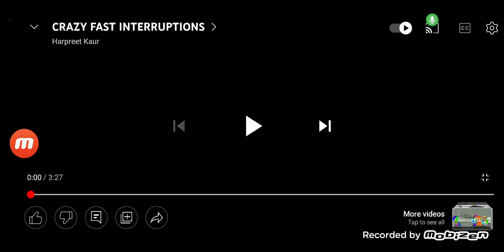someone help am sick I need medicine fortal interruption